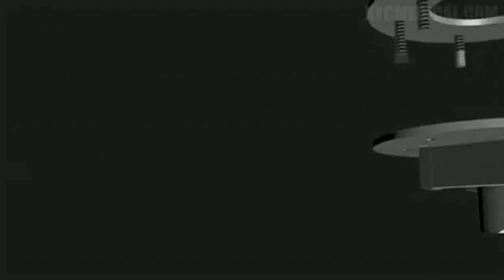OT light installation instructions led surgical lights installation manual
We offer high-quality Surgical Operating Light, Operating Table and Medical Pendant at factory prices.